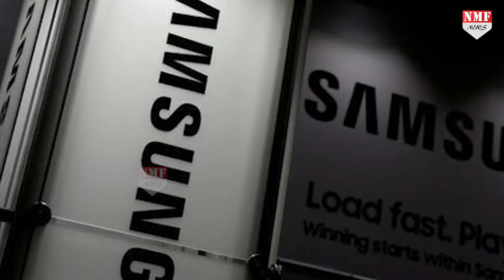Noida में दुनिया के सबसे बड़े Mobile Plant में 3000 कर्मचारियों के साथ काम शुरु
कोविड 19 से जद्दो जहद के बीच नोएडा में जिंदगी धीरे धीरे पटरी पर लाने की कोशिश शुरु हो गई है। इसकी शुरुआत हुई है सैमसंग इलेक्ट्रॉनिक्स के प्लांट से । नोएडा के सेक्टर 81 स्थित सैमसंग इलेक्ट्रॉनिक्स के प्लांट में अब काम शुरु हो गया है।